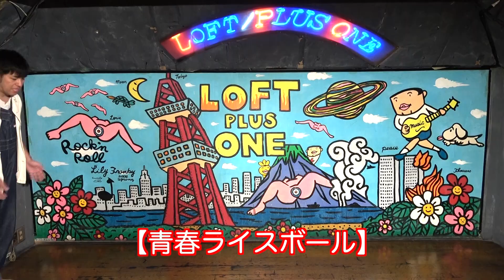【サムライカアサン⑥】実写化配役発表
参考文献：【サムライカアサン】板羽皆先生